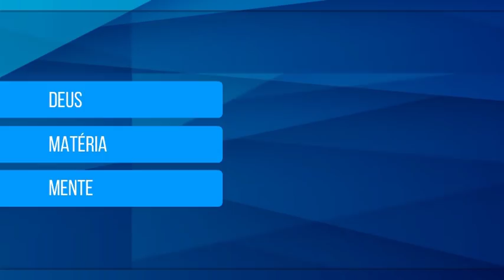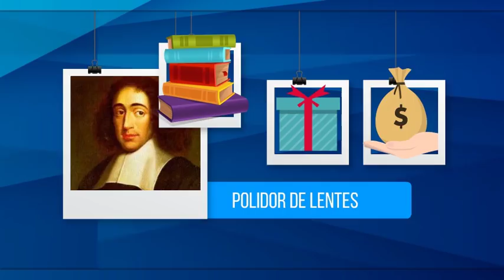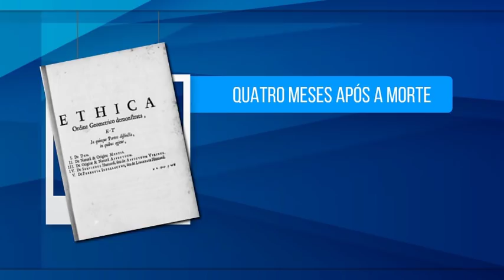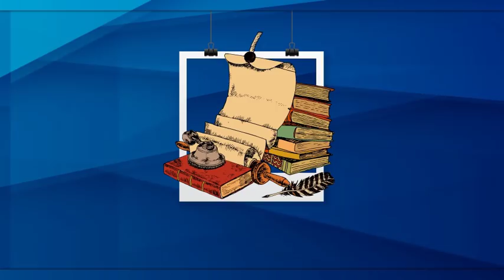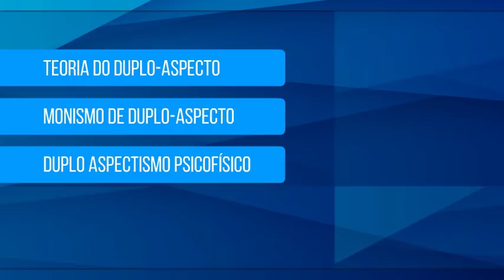BARUCH SPINOZA(1) – DEUS, RELAÇÃO MENTE-CORPO | FILOSOFIA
Baruch Spinoza foi um dos grandes racionalistas da Filosofia Moderna. Nasceu na cidade de Amsterdã, nos Países Baixos, em 1632, e faleceu na cidade de Haia em 1677. Ele cresceu na Holanda, em família judia e foi criado para se tornar um rabino. Naquela época, a Holanda era um dos principais centros da liberdade intelectual na Europa, atraindo pensadores como Descartes e Locke.

Nesse vídeo estudaremos o que é Deus na visão Spinoza e como ele entende a relação mente-corpo.

Obras sugeridas:

“An Introduction to the History of Psychology”, de B. R. Hergenhahn e Tracy Henley.
“Espinosa – Os Pensadores”, de Marilena de Souza Chauí.
“Espinosa”, de Roger Scruton.
“Spinoza – Complete Works”, de Baruch Spinoza.